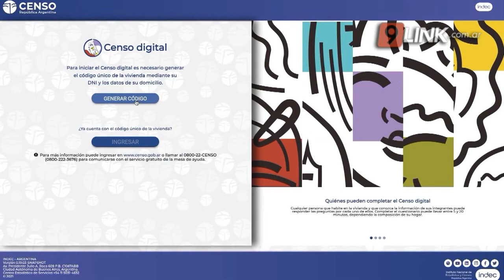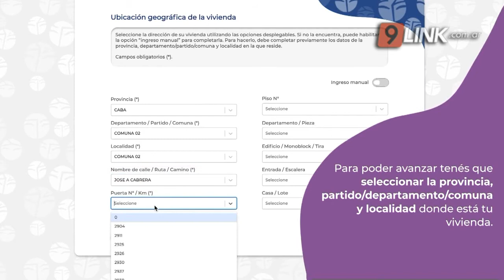N9 FEDERAL - LAVAGNA - MARCO LAVAGNA VISITÓ CHACO PARA HABLAR DEL CENSO 2022 - NACIONALES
BRINDÓ DETALLES SOBRE EL FORMATO DIGITAL Y  PRESENCIAL
EN EL CHACO SE COMPLETARON CASI 6.500 CUESTIONARIOS DIGITALES
Marcos Lavagna Director del Instituto Nacional De Estadística y Censos  se reunió con el ministro de Planificación, Economía e Infraestructura de la provincia Santiago Pérez Pons Santiago Pérez Pons, oportunidad en que N9 Federal le consultó los detalles sobre el Censo virtual y Presencial 2022
MARCOS LAVAGNA - DIRECTOR DEL INSTITUTO NACIONAL DE ESTADÍSTICA Y CENSOS